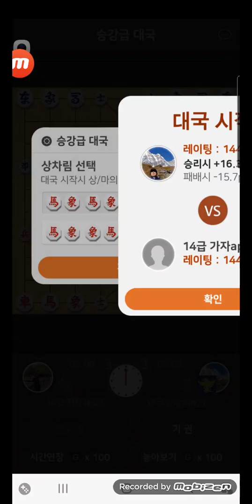66수외통승 원본